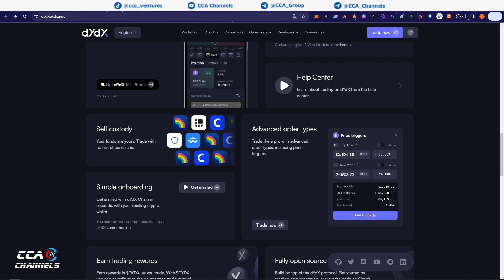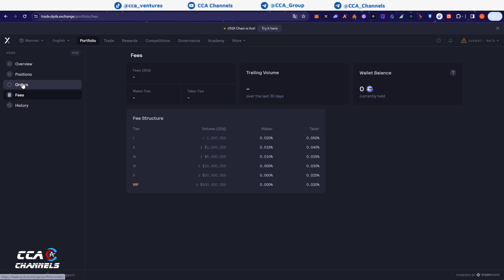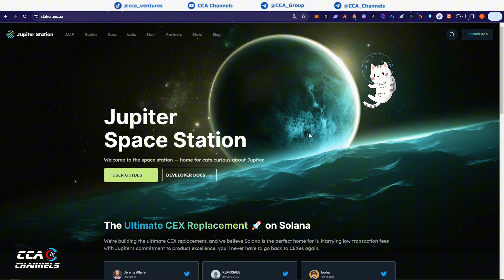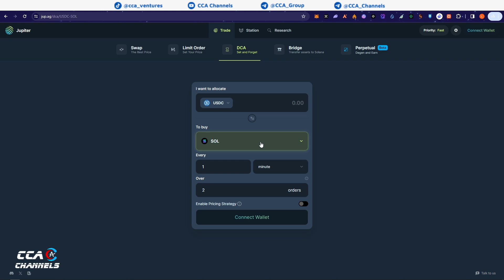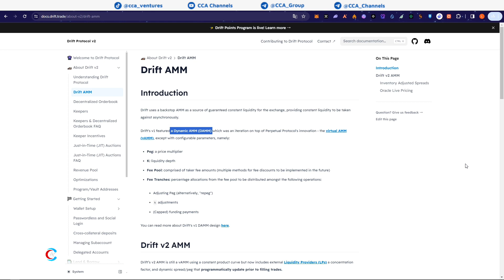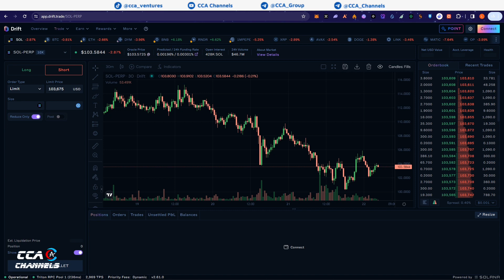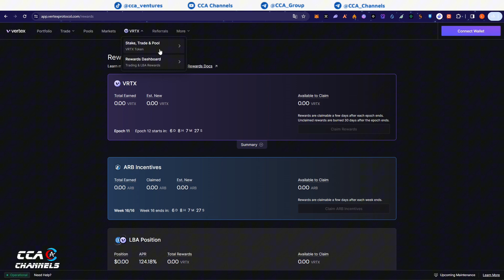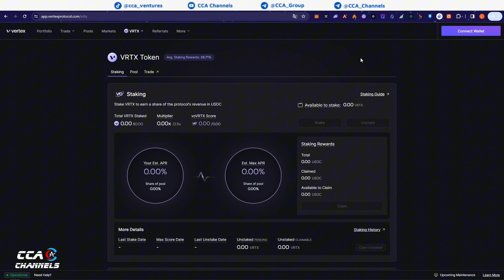Top 5 sàn Perp Dex tiềm năng năm 2024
TOP SÀN GIAO DỊCH UY TÍN